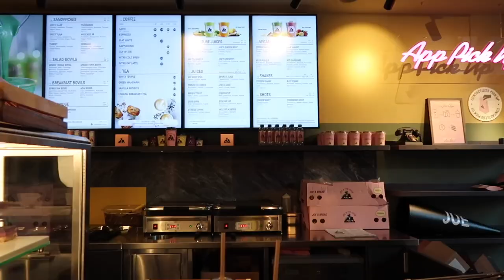VLOG Londýn: make up, third space fitness, den první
Ahoj a vítej u mého prvního videa! Vlog z Londýna část první.

Moje slevové kódy, které můžeš teď využít:

Czech Virus kód ,,tiktok``
Wolfnationclub ,,katerina15``

Wearing: Gymshark set
                 Wolfnationclub kraťásky